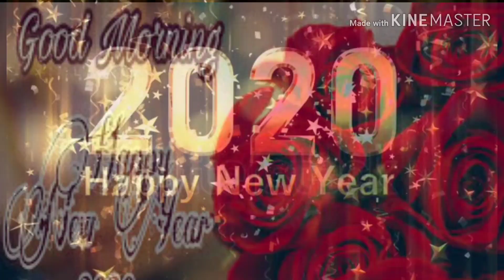Happy new year Whatsapp status vedio 2020 for 💟girlfriend!!!